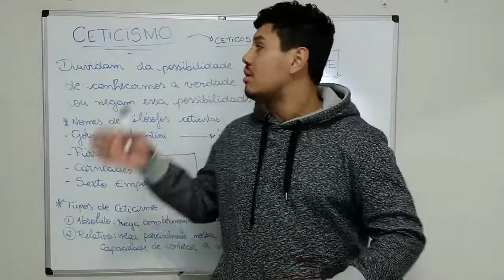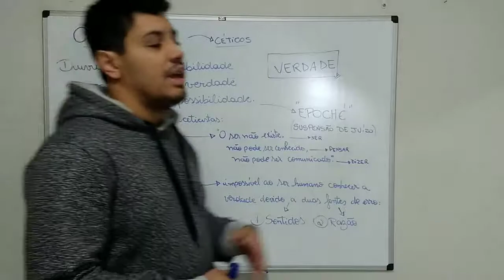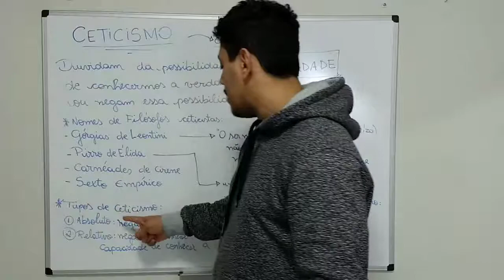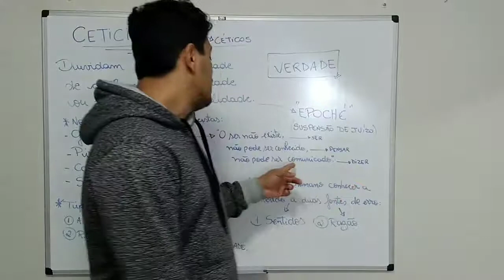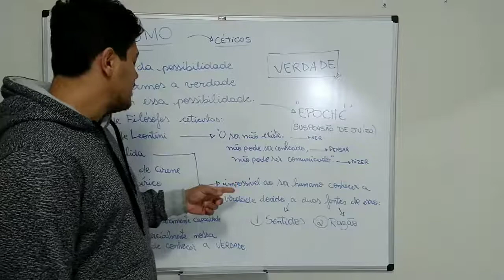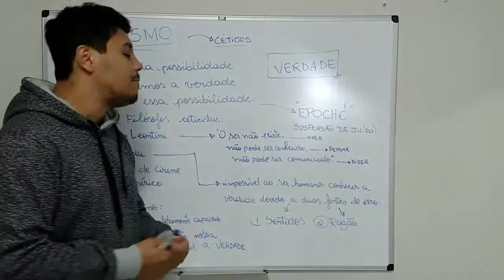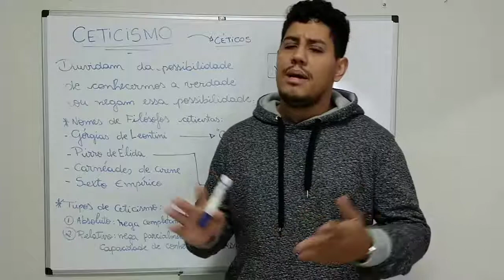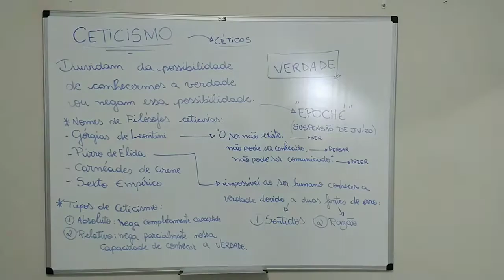Ceticismo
Nesta aula abordamos sobre o que é o Ceticismo, o que pensam e quais filósofos são céticos.